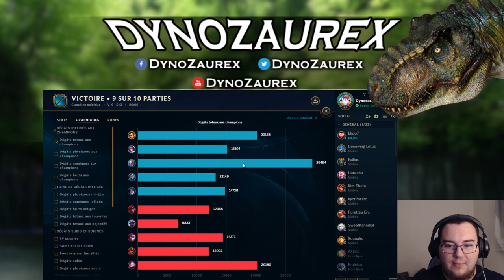▼ LEAGUE OF LEGEND ▼: LA LANCE DE SHOJIN EST-ELLE OP ?